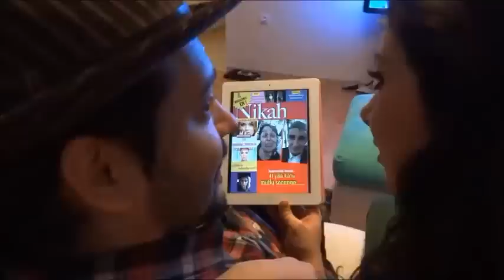Bir Vuslat Hikayesi...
Berk&Nilay Pınar çifti arkadaşları Engin ve Ebru'nun düğün törenleri için kamera karşısına geçtiler. Onlara çok seveceklerini umdukları bir hediye vermek istediler. BNM Filmim tarafından amatör olarak çekilen video mart ayındakı düğün töreninde yayınlanacak.